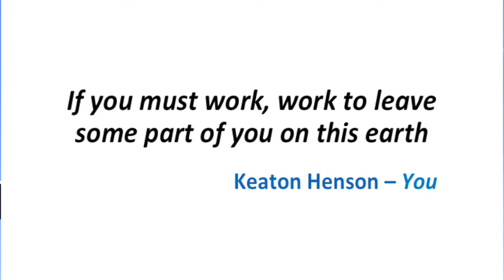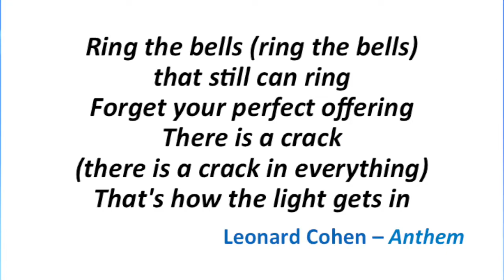2017 NCCEP/GEAR UP Annual Conference: Ranjit Sidhu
NCCEP President & CEO Ranjit Sidhu delivers opening remarks at the 2017 NCCEP/GEAR UP Annual Conference in San Francisco.